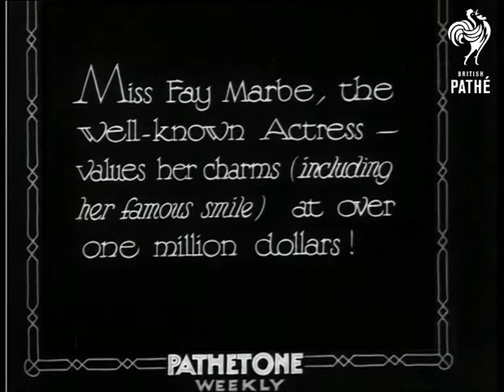Fay Marbe - A Million Dollars Charms! On Sleeve As Fay Marble A Million Dollars (1930)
Full titles read: "A Million (Dollars) Charms!" (new title) "Miss Fay Marbe, the well-known Actress - values her charms (including her famous smile) at over one million dollars!"

M/S of actress Fay Marbe sitting in an armchair as a gentleman standing beside her greets her and says "I understand you've taken out considerable insurance on charms".  She says "I have, considerable!".

Closer shots of Fay as she tells us her hands have been insured for $100,000 and her smile for $250,000.  C/U of Fay's fingers 'walking' down her skirt towards the hem as she says "And now, I have a little secret for you, mmm-hmm!  Watch very closely...".  She lifts her skirt to show off her shapely thighs clad in shiny silk stockings (she stops lifting before we get to the stocking tops, although they could be tights), telling us her legs have been insured for $1,000,000.  She puts one of her legs up on a stool to give us the full effect; a man off camera says they are cheap at the price.  Fay says "Oh, Major!".  Saucy stuff!
 FILM ID:1022.13